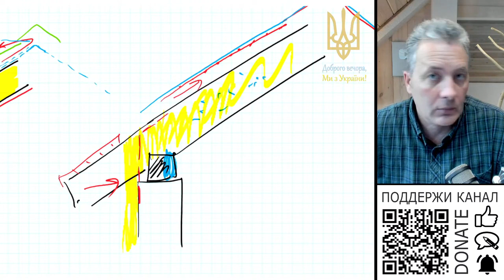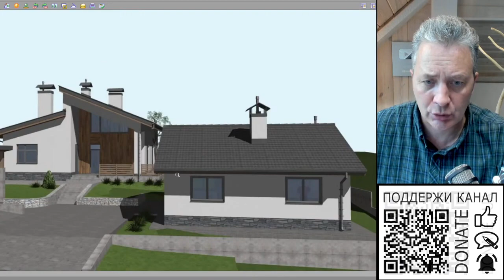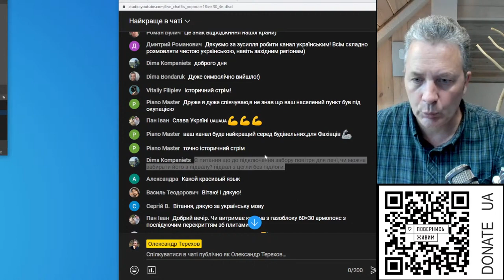Приплив повітря для каміну.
Як зробити приплив повітря для каміну-фену.